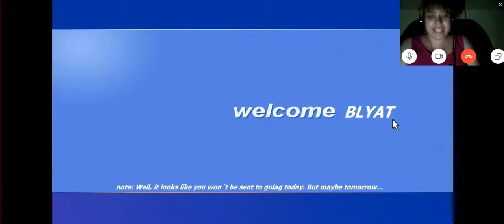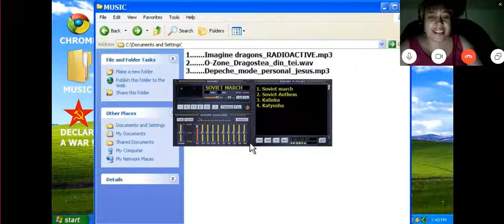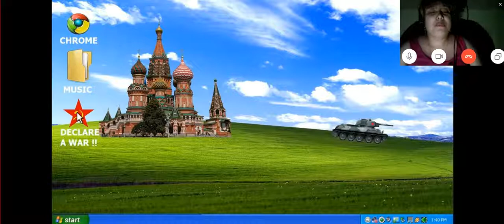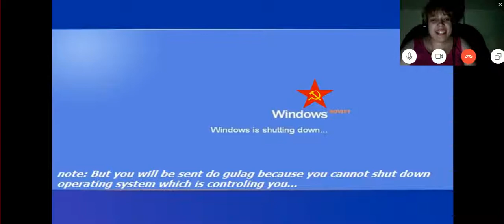С 9 Мая Товарищи,прикол про Windows sovet.